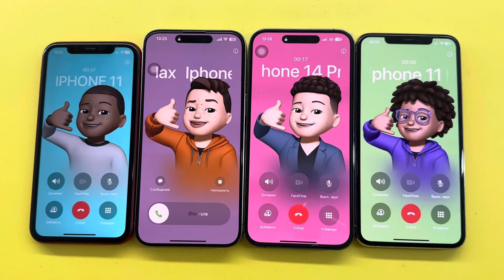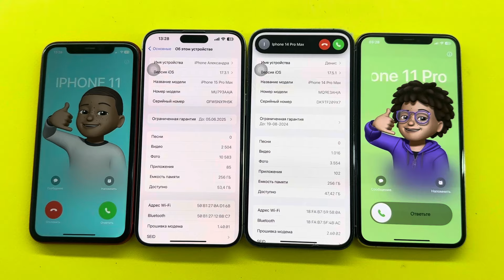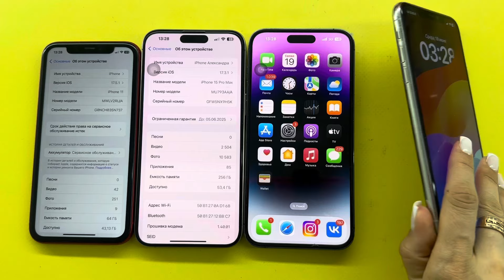Incoming Call IPhone 11/11 Pro Max/14 Pro Max/15 Pro Max